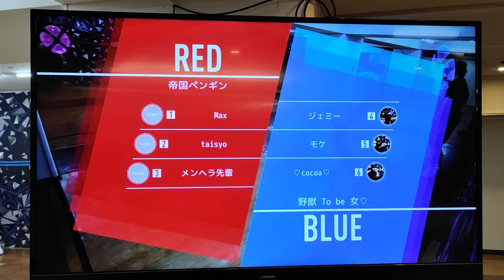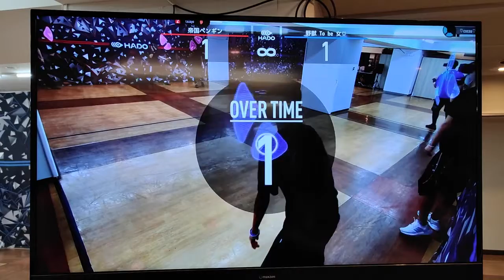【HADO】 SUMMER CUP 2021 予選２ブロック＃3 帝国ペンギン VS 野獣 To be 女♡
2021.9.5 日比谷で行われたHADO SUMMER CUP 2021